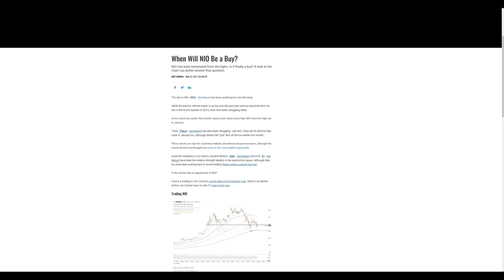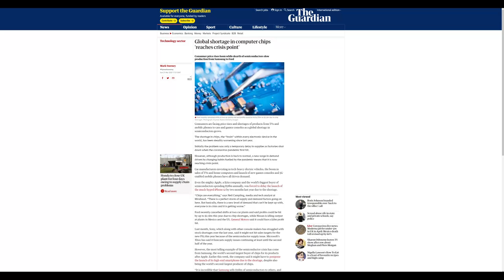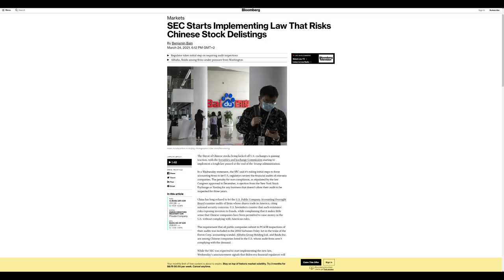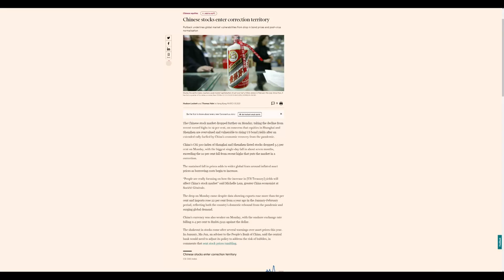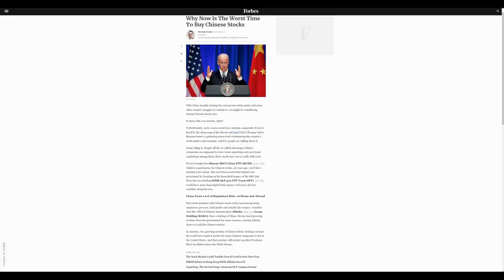Toti factorii care afecteaza cresterea NIO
La ce ne uitam ca sa ne dam seama cand se termina scaderea lui NIO.